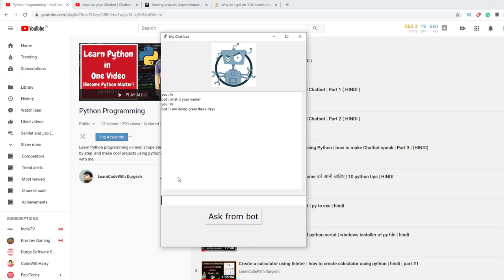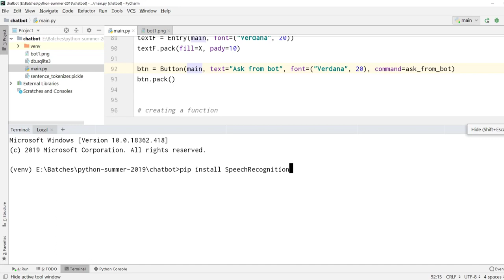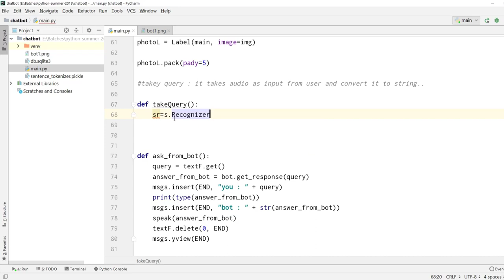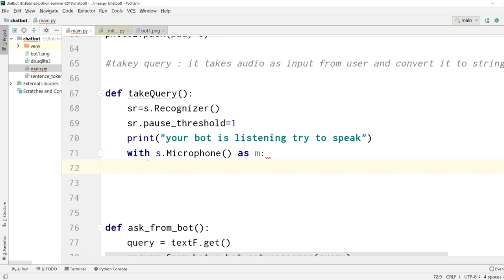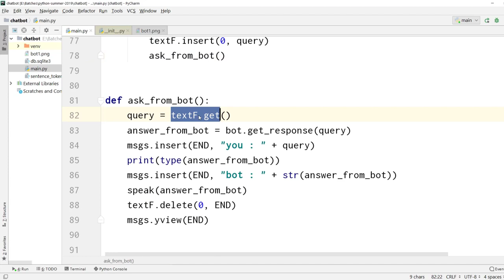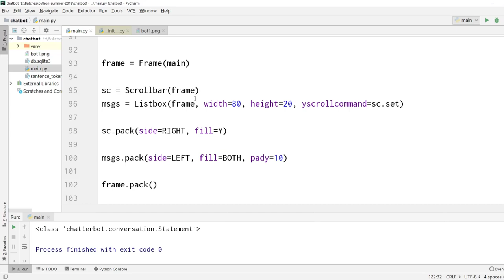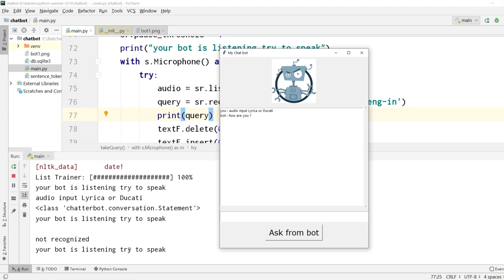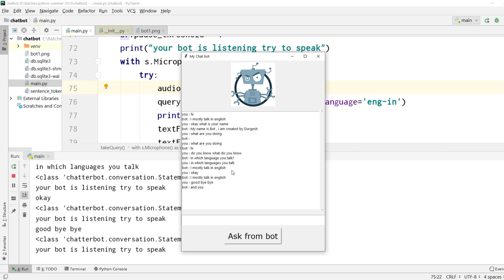Python Chatbot project | Speech Recognition | Making chatbot listen you| part #4 - Hindi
In this video, we are going to implement speech recognition in python.
In this video, we will build voice-based input to chatbot and chatbot will respond to you with audio.
giving voice as input to a chatbot

chatbot tutorial:

queries resolved:
how to take voice as input in python
how to take voice as input python hindi
use of speech recognition
how to recognize speech in python
chatbot in python
best chatbot in python hindi
how chatbot listen to you
how to make chatbot listen you
how to make chatbot listen you hindi
python project with source code
python machine-learning project